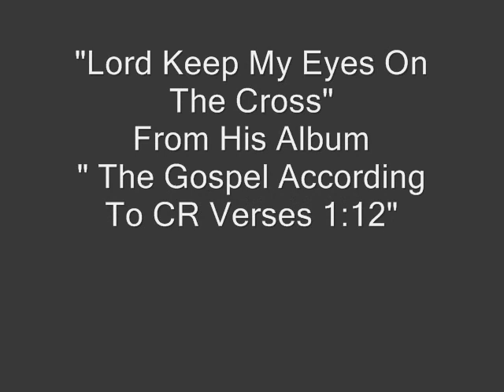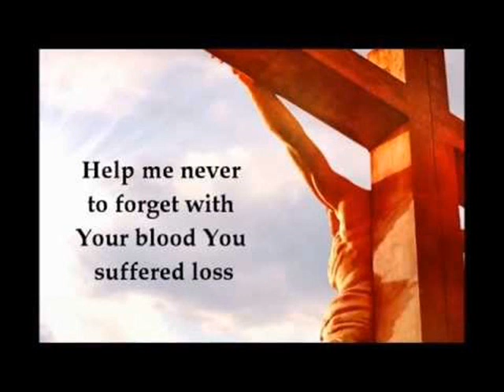Lord Keep My Eyes On The Cross